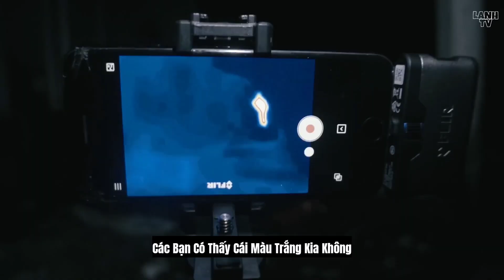⚫ Video Ma Quỷ Có Thật Được Camera Quay Lại P215 | Lạnh Tv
Source:

1.TikTok: Dannytumia

original channel:

1.TikTok: Dannytumia